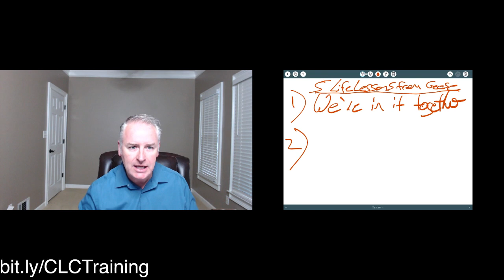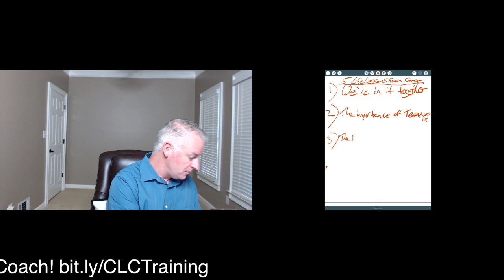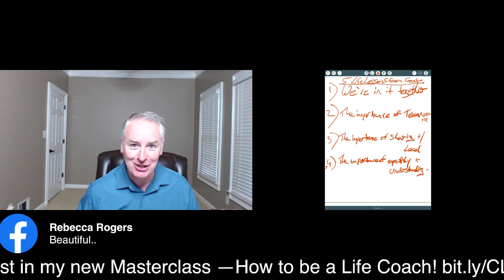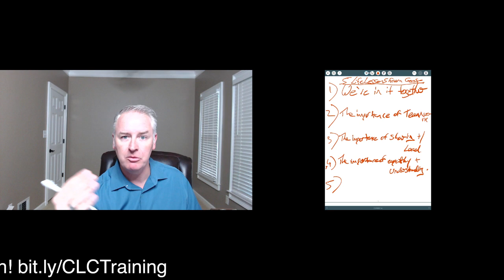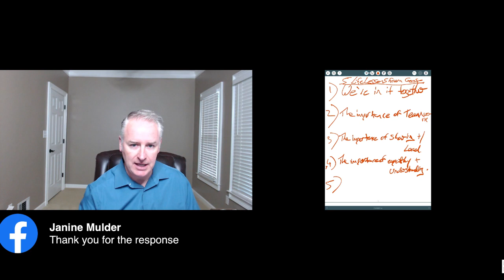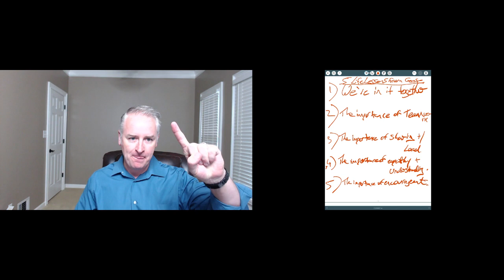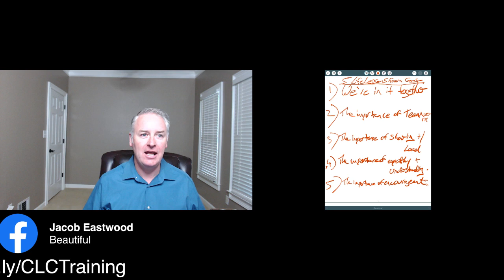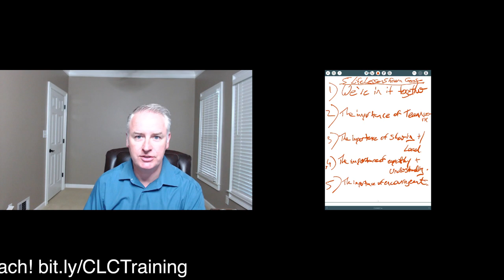5 Lessons From Geese For Your Life, Love & Leadership!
Check out 5 Lessons From Geese For Your Life, Love & Leadership! And be my guest TODAY to find out how to build a Life Coaching Business or Ministry